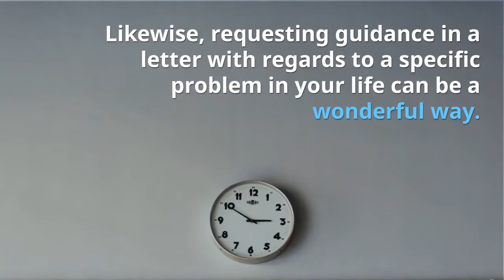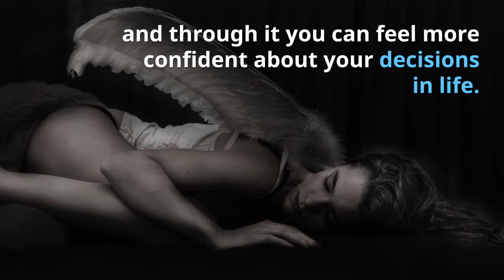8 Ways to Communicate with Your Guardian Angels [Manifestation Magic Program]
8 Ways to Communicate with Your Guardian Angels [Manifestation Magic Program]